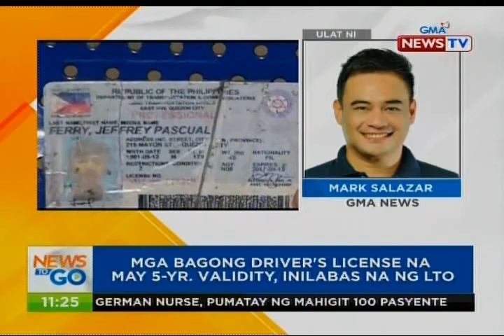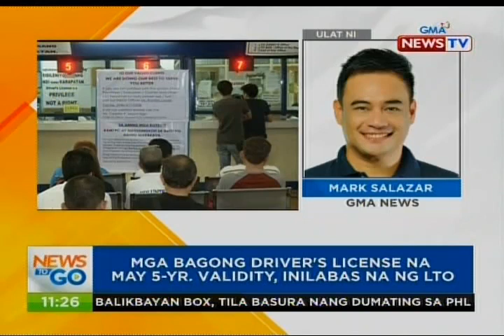NTG: Mga bagong driver's license na may 5-yr. validity, inilabas na ng LTO